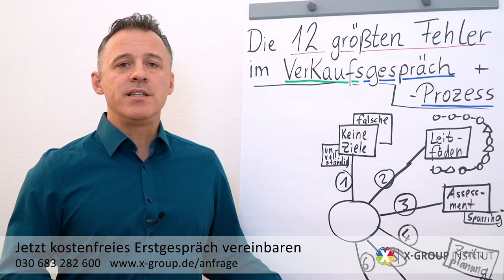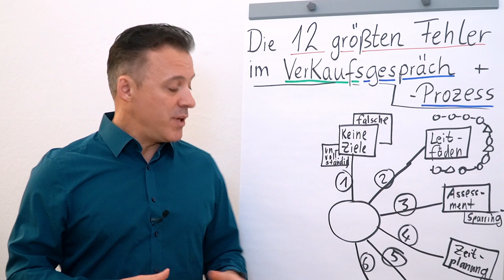Verkaufsgespräche & Verkaufsprozess I Die 12 größten Fehler I Folge 06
Folgender Input erwartet dich heute:
Fehler #6: Personenbezogene Daten